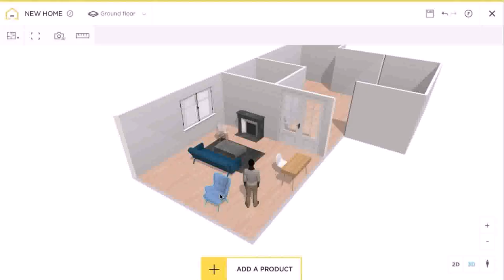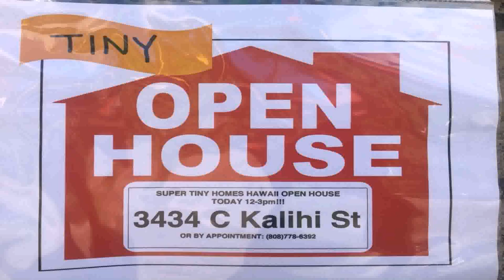Building A Tiny House Hawaii